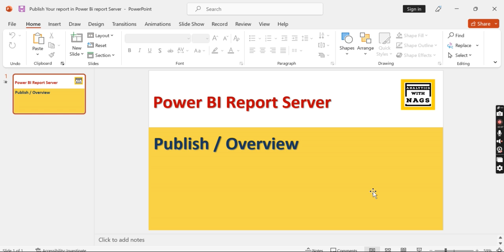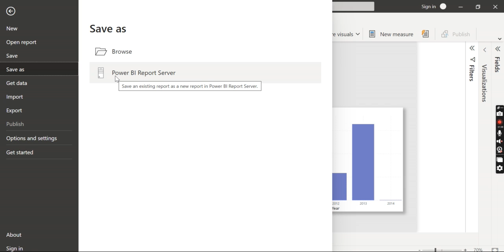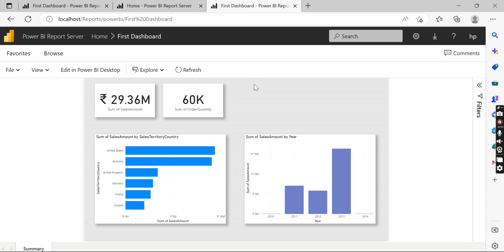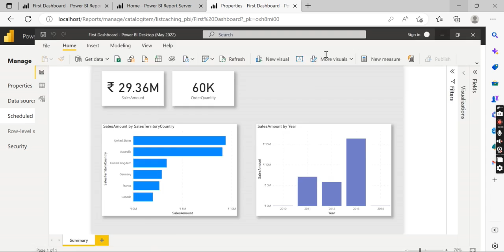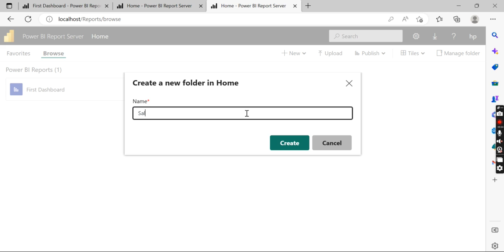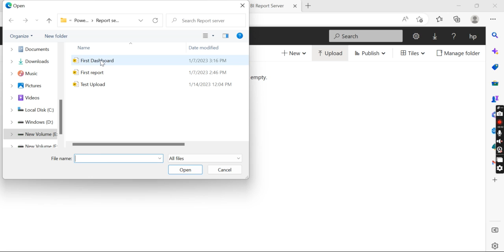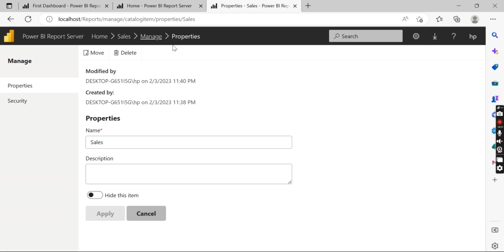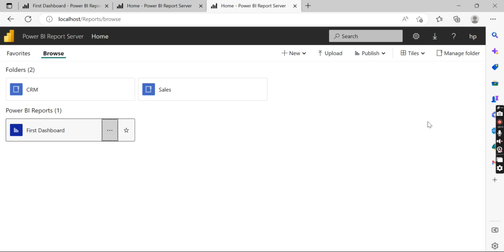Publish Your report in Power BI Report Server | Power BI Report Server Overview